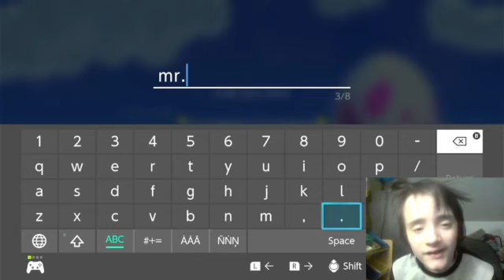two game video!!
title is reference to a old video select the url and click "go to".